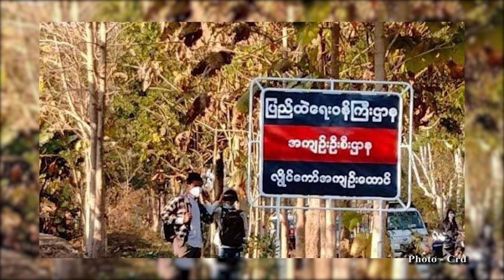လွိုင်ကော် အကျဉ်းသားတွေ ရိက္ခာပြတ်လပ်မှုနဲ့ ကျန်းမာရေးချို့တဲ့မှုရှိ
လွိုင်ကော်အကျဉ်းထောင်မှာ စားနပ်ရိက္ခာပြတ်လပ်မှုနဲ့ ရင်ဆိုင်နေရပြီး ကျန်းမာ ရေးချို့တဲ့မှုကြောင့် အကျဉ်းသားတွေ အချိန်မရွေး သေဆုံးနိုင်တယ်လို့ မြန်မာ နိုင်ငံလုံးဆိုင်ရာ နိုင်ငံရေးအကျဉ်းသားများ ကွန်ရက်(PPNM) က မေလ ၂၀ ရက် နေ့မှာ ထုတ်ပြန်ပြောဆိုလိုက်ပါတယ်။